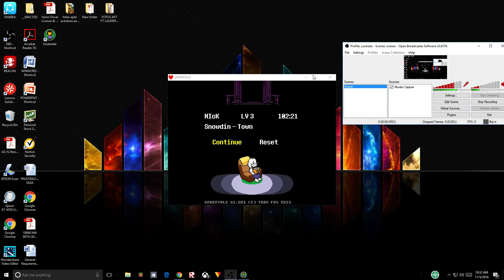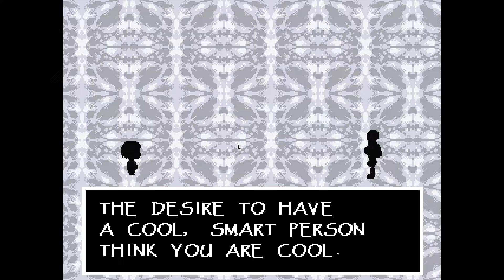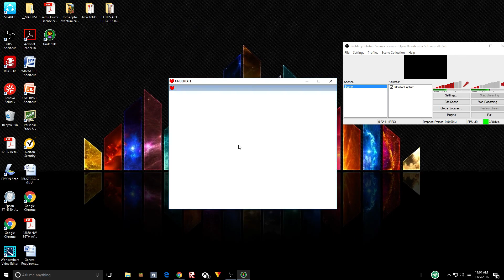undertale episode 3|the date!??